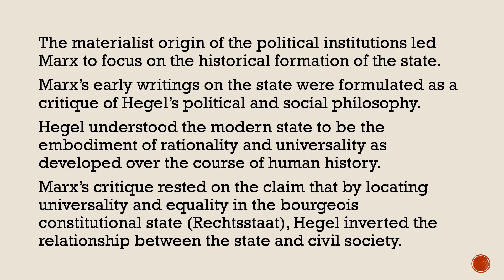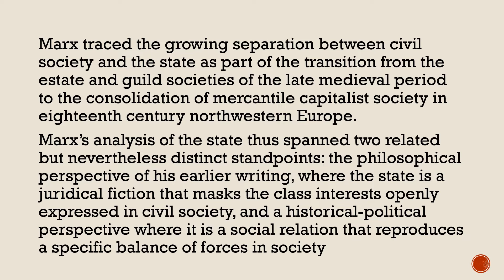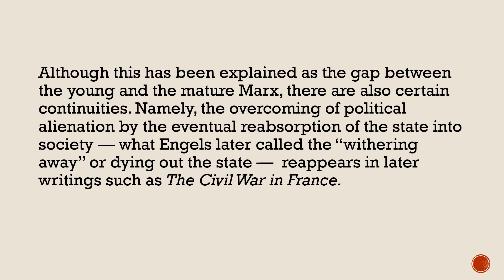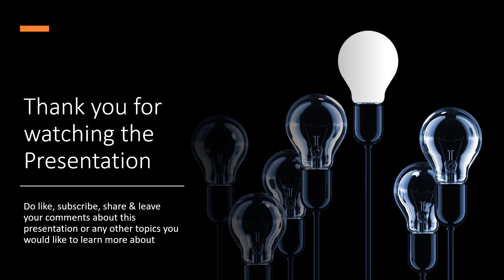HISTORICAL ORIGINS OF THE MODERN STATE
This video gives details- Historical Origins of the Modern State - Karl Marx
The video is useful for students studying Sociology, MA, etc.